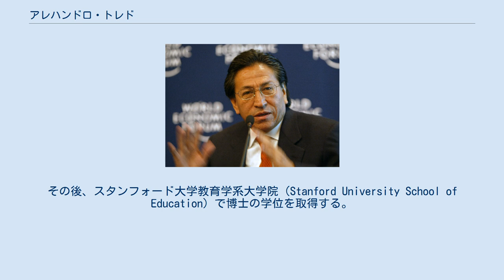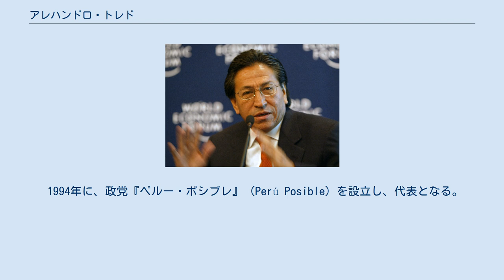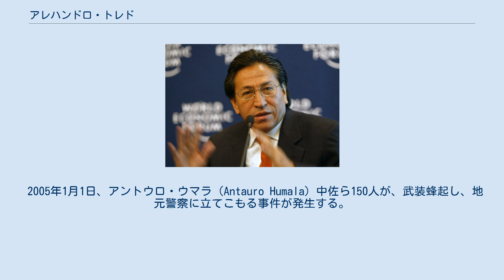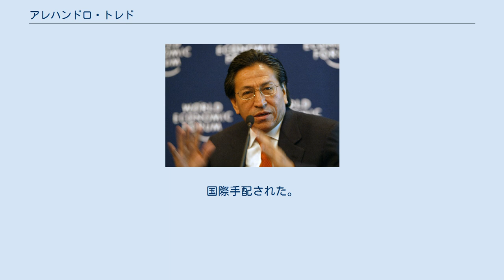アレハンドロ・トレド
アレハンドロ・セレスティーノ・トレド・マンリケ（Alejandro Celestino Toledo Manrique、1946年3月28日 - ）は、ペルーの政治家。
先住民（チョロ）初の同国大統領（在任2001年7月28日 - 2006年7月28日）。
 1946年、アンカシュ県にケチュア系の家族の16人兄弟の1人として生まれた。
レンガ工を父に持つ。
チンボテで育つ。
チョロ。
 20歳の時に、奨学金を得て、アメリカ合衆国のサンフランシスコ大学に留学する。
そこで、経済学学士の学位を取得する。
その後、スタンフォード大学で、経済学修士の学位を取得する。
その後、スタンフォード大学教育学系大学院（Stanford University School of Education）で博士の学位を取得する。
 ペルーに帰国して、『太平洋大学』（Universidad del Pacífico）で経済学教授となる。
その後、国際連合や世界銀行、米州開発銀行、国際労働機関、経済協力開発機構で、コンサルタントをつとめる。
一時期、国際交流基金の元で、早稲田大学の客員教授となる。
 1994年に、政党『ペルー・ポシブレ』（Perú Posible）を設立し、代表となる。
1995年、ペルー大統領選挙に出馬するが、3％の支持を得るに留まり、予備選挙で敗退するが、その直後より、次の大統領選挙を目指すことを宣言する。
2000年のペルー大統領選挙に出馬するが、第一回目の投票で、アルベルト・フジモリのすぐ下の得票を得るが、選挙に重大な不正があったことを主張して、選挙のボイコットを呼びかける。
7月28日よりアルベルト・フジモリが3期目の大統領職に就任するが、11月に失脚し、11月22日に暫定大統領のバレンティン・パニアグアが就任する。
2001年5月29日投票のペルー大統領選挙に、アレハンドロ・トレドが3回目の挑戦そして接戦の後、元大統領でアメリカ革命人民同盟（APRA）のアラン・ガルシアを相手に勝利する。
これは、1985年から1990年にかけてのガルシア政権時代の超インフレの記憶が原因とされる。
 2001年7月28日、アレハンドロ・トレドは、第92代ペルー大統領に就任する。
政治的には、中道右派の政策をとる。
貧困を解決させ雇用創出するという公約を実行するものの、経済政策がうまくいかないとする向きもある。
2005年、北京大学より名誉博士号を授与される。
ペルー大統領は、次の大統領選挙に出馬できないことになっている。
2006年7月28日、ペルー大統領の任から降りる。
次の大統領は、選挙によって元大統領のアラン・ガルシアである。
 大統領を任期で辞して後、アメリカ合衆国に渡り、2008年8月まで、スタンフォード大学に招かれることとなる。
 2011年のペルー大統領選挙に出馬するが、1月から3月の世論調査の支持率ではトップとなることが多かったものの、第一回目投票では第四位の票15.625％を得るにとどまり敗退する。
 アレハンドロ・トレドは、貧困層の支持を受けて大統領になったのであるが、貧困対策をはじめ雇用創出、外国投資促進、民主化尊重によるフジモリ政権時代の清算、麻薬根絶などを主要課題に掲げた公約を発表した。
国営企業の民営化路線の推進する。
発足直後、74％のペルー国民が、トレドの政策を支持する。
また、アメリカ合衆国も、反米色の薄いトレド政権を、支持していた。
トレドの在任中はペルー経済は平均6％で成長し続けた。
 「フジモリ政権時代の清算」ということで、フジモリ政権の黒幕といわれるブラディミロ・モンテシノスのベネズエラからペルーへの送還を、ベネスエラのウゴ・チャベス大統領との交渉で実現した。
日本政府にも、アルベルト・フジモリの送還を求めるが、拒否されている。
 2002年3月23日に、ジョージ・W・ブッシュが、ペルーを訪問するが、その直後3月27日に、トレドは全土非常事態宣言を下している。
その後も、「非常事態宣言」については、選択肢の一つとしている。
 2002年6月15日、アレキパ（Arequipa）で電力会社民営化反対のデモが起こり、警官隊と衝突する暴動がエスカレートする。
6月16日、トレドは30日間の非常事態宣言を行い軍を動員するものの、6月19日非常事態宣言は撤回され当該電力会社民営化を一時棚上げにすることで妥協する。
そのこ...